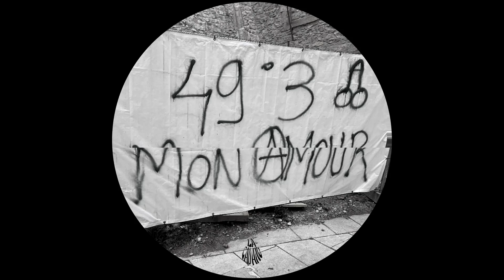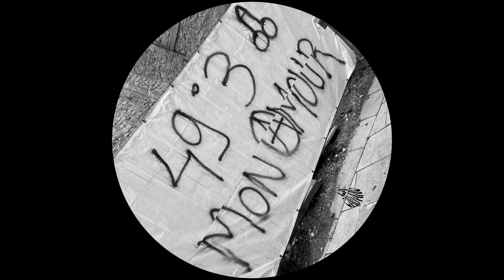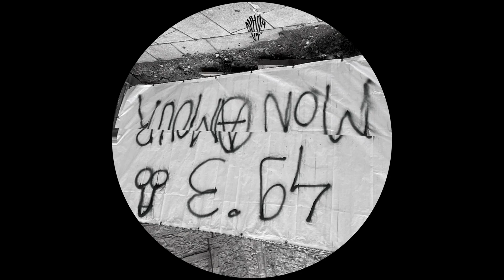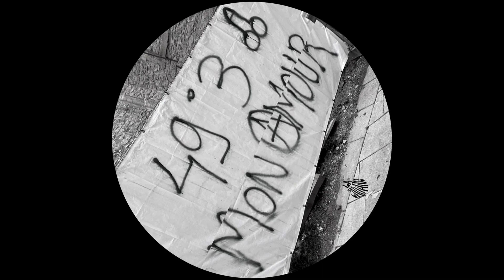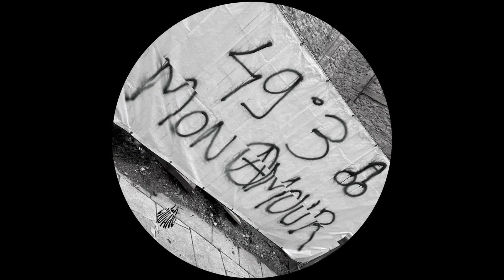Malcxm - Feel nice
crédit photo : jean castête